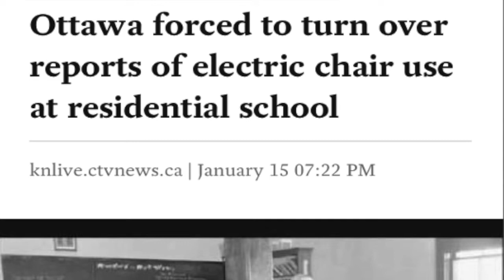The Pope's Apology: The Catholic Church and Residential Boarding Schools for Indigenous Youth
Anton Treuer reflects on the recent apology of the Pope to a delegation of First Nations leaders from Canada for the role of the Catholic Church in running residential boarding schools for Indigenous children that killed many of them and caused psychological harm to many more.